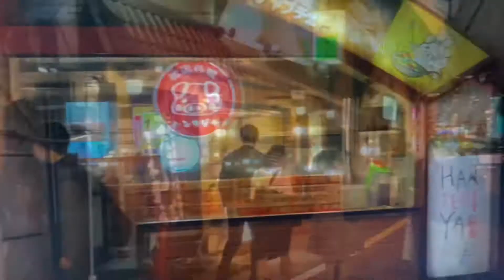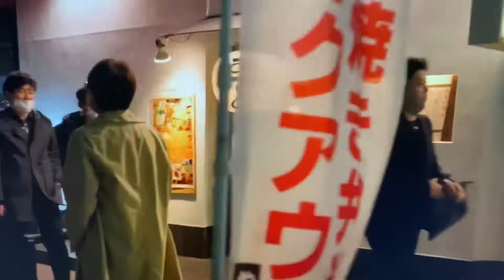Walking Night in Hibiya to Shimbashi Tokyo Japan